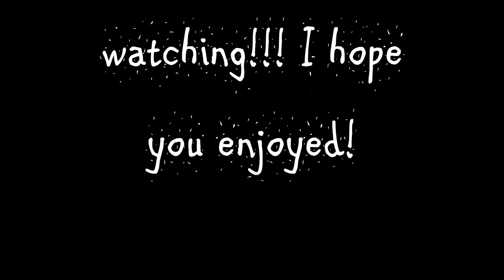LPS: Songs Taken Literally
Yay! I hope you guys enjoy!!!

This took so long to edit! Probably the longest of all my videos!! Well anyway enjoy my little ginger snaps!

DO NOT GIVE ME CREDIT FOR THE MUSIC! Thank you!!! =3